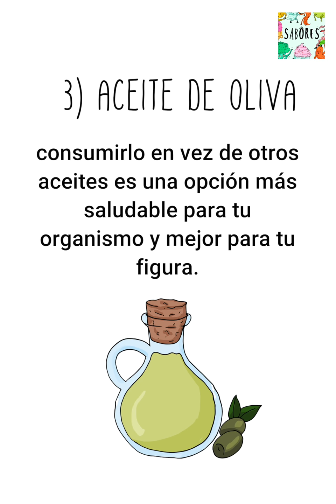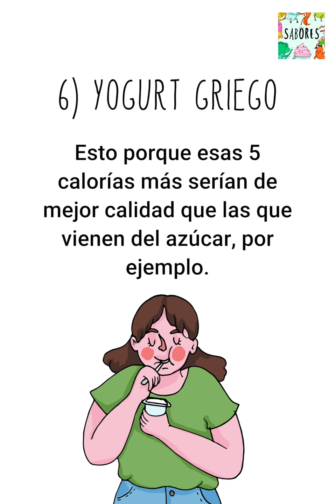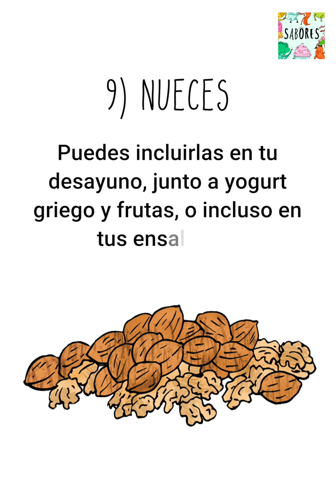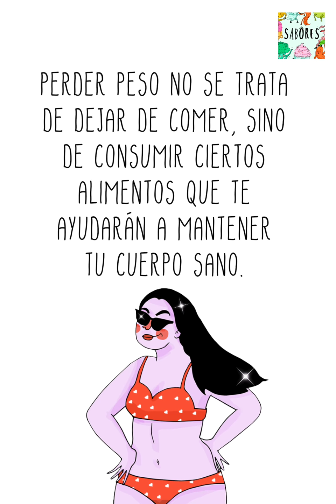10 alimentos quema grasas que te ayudarán a exterminar ese rollito que siempre te ha acompanado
Se irá tan rápido que hasta lo extrañarás un poco.